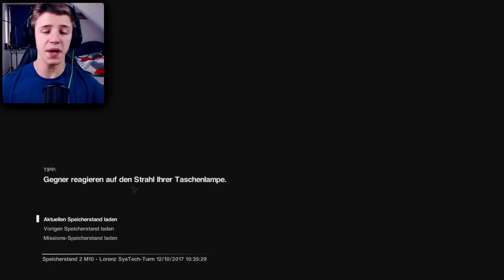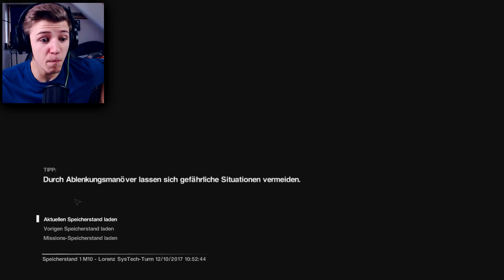Wir haben das ALIEN EINGESPERRT ! | Alien Isolation (Alptraum Modus) #12 | [Deutsch/German]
LET'S PLAY ALIEN ISOLATION ALPTRAUM MODUS (Deutsch/German)
♦INDIE HORROR GAMES ♦▼SOZIALES etc.▼♦

Mein Computer:
- Prozessor: i7 -6850k @4,2GHz
- Grafikkarte: 2x Nvidia Titan XP 12GB
- RAM: 64GB
- Mainboard: ASUS X99-A II

mit "*" gekennzeichnete Links sind Ref-ID Links wenn ihr über diese Links etwas einkauft verdiene ich ein wenig an eurem gekauften Produkt ohne das ihr mehr zahlen müsst.